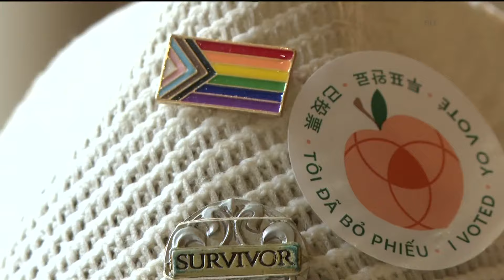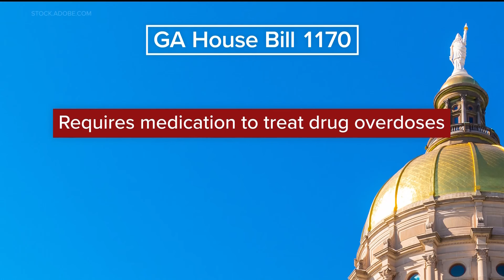GOP pushes bill targeting transgender care for teens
The measure would outlaw puberty blockers.